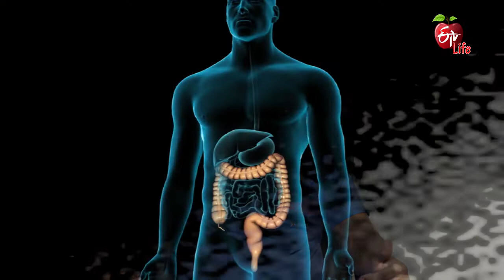COVID Vaccine Side Effects | కరోనా వ్యాక్సిన్ - వాంతులు, తలనొప్పి | Dr.ETV | 7th July 2021| ETV Life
కరోనా వ్యాక్సిన్ - వాంతులు, తలనొప్పి

General Physician Dr Shiva Raju addresses the viewer's query about coronavirus vaccine side effects and talks about it and advises the second dose of the vaccine and consulting a doctor if necessary.